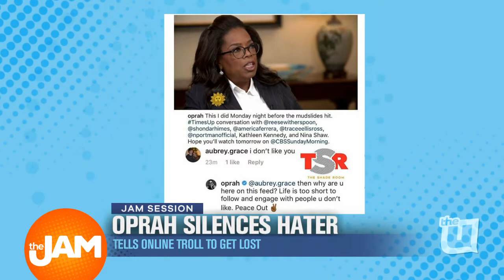Oprah Silences Hater and Tells online Troll to get Lost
In this Jam session we chatted about Oprah clapping back on social media to an online troll.